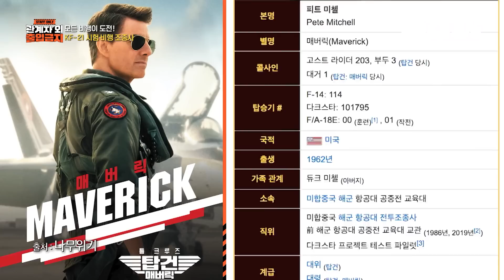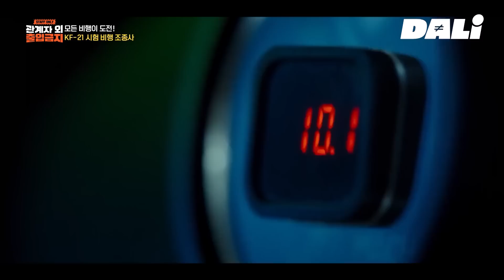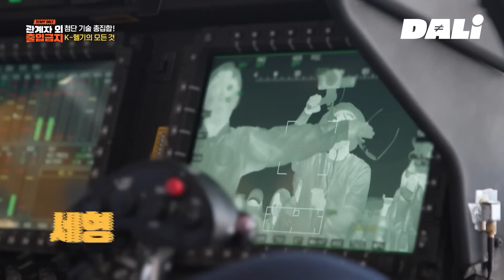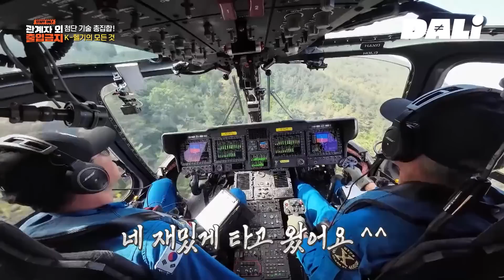마하의 속도보다 빠른 전투기?!🛩️ 그럼 대체 얼마나 빠른 거예요? | 관계자외 출입금지 (SBS방송)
K-방산의 주역 KAI!
이곳에 들어가기 위해 파일럿으로 변신했다!

전 세계가 인정하는 국산 헬기&전투기의 제작 과정부터
'탑건' 실사판 주인공들의 생생한 고증까지!

한반도 하늘길의 미래를 여는 KAI의
관계자 외 출입금지 구역에서는 무슨 일이 일어나고 있을까?